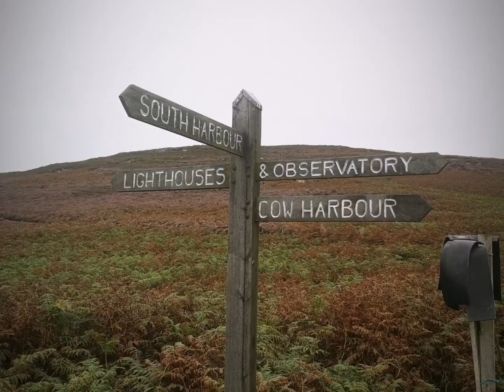A trip to the calf of man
A trip out to the calf of man